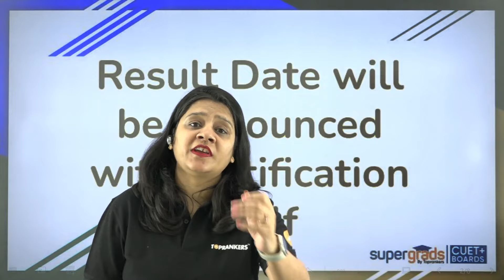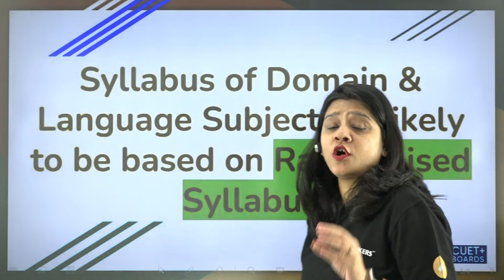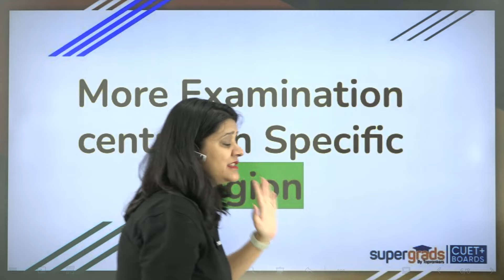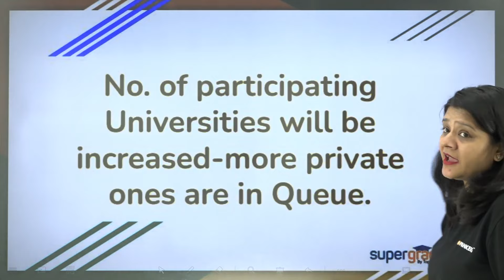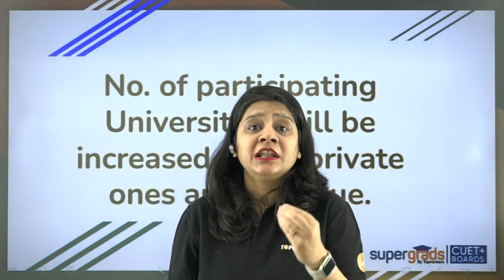CUET UG 2024 All Major Changes 😲 | CUET Latest Update 📢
🔔 Attention CUET 2024 Aspirants! Exciting news awaits! Join us for a crucial video session with the esteemed Shruti Mam, as she unravels all the major changes expected in the CUET 2024 exam. This information is absolutely vital for every student gearing up for the upcoming CUET, ensuring you stay ahead of the curve and ace the exam with confidence.

📢 In this video, Shruti Mam breaks down the anticipated changes in the CUET 2024 exam pattern, syllabus, and other key aspects. From potential modifications in question formats to adjustments in the marking scheme, Shruti Mam provides a comprehensive overview of what you can expect in the upcoming exam.